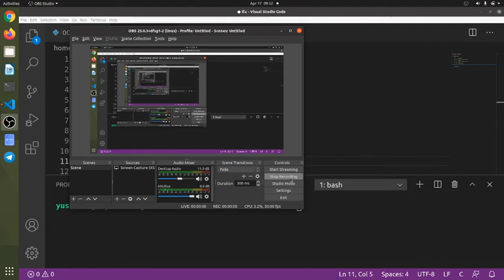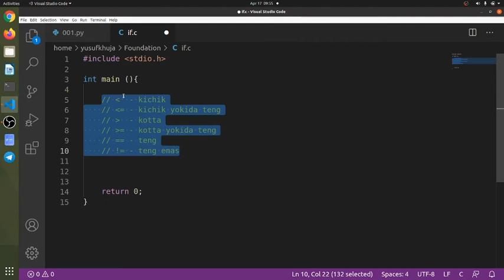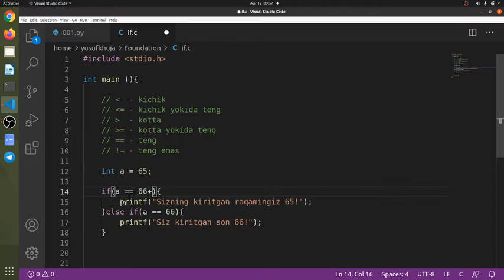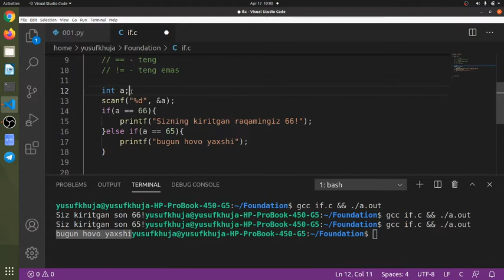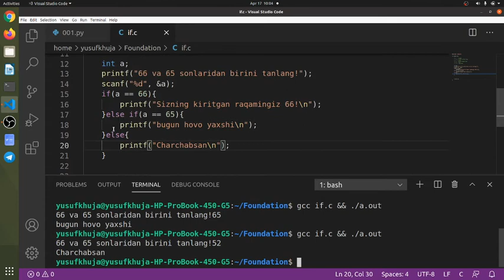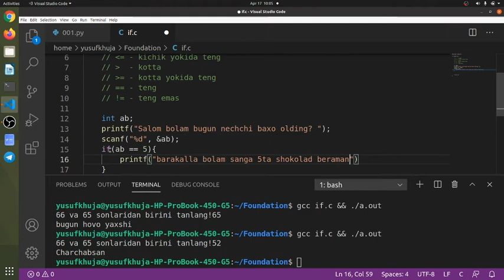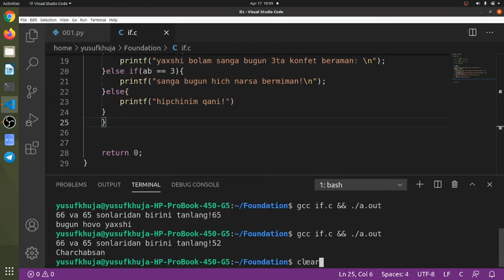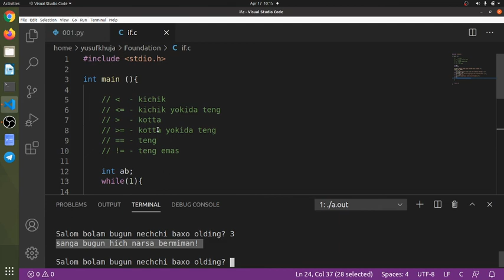C dasturlash tili boshlang'ich asoslari/3/if statement.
Ushbu videoda if, else if shart mayillari bilan tanishasiz.